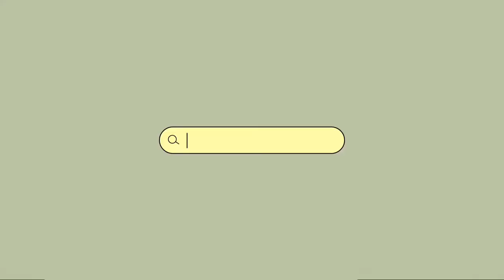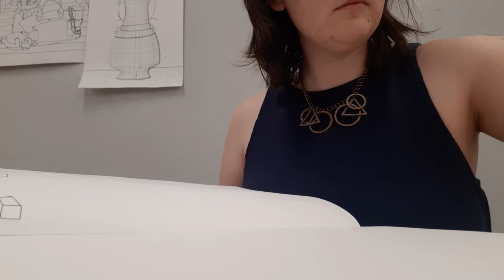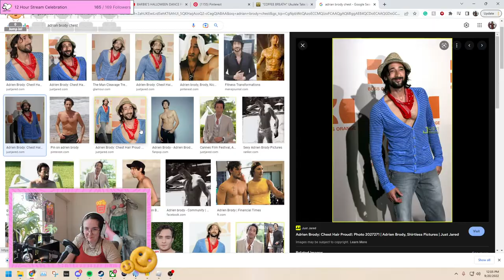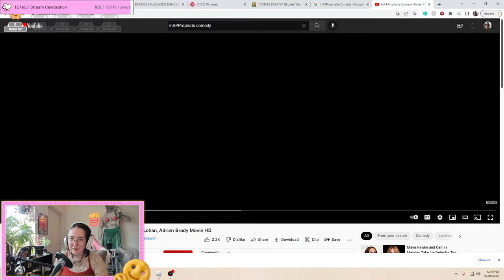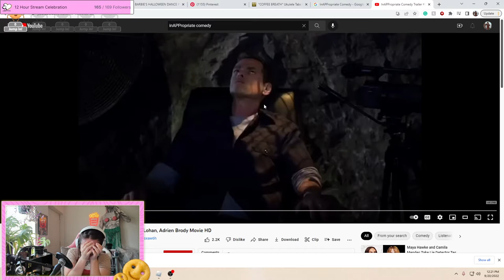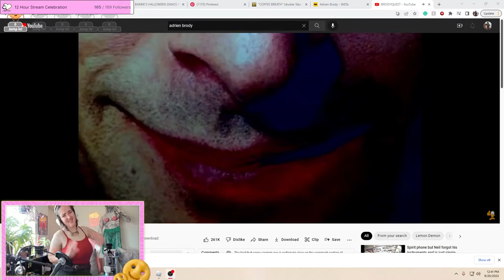STUDIO VLOG #4 - STARTING ART SCHOOL + CELEBRITY GUEST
I started art school and gave my desk a lil makeover! Come hang out and if you're patient you might just get to lock eyes with a ✨celebrity✨

When you are a patron you are doing a lot to support me and my art so it is greatly appreciated!

Feel free to hang out and see the action unfold in real-time on twitch